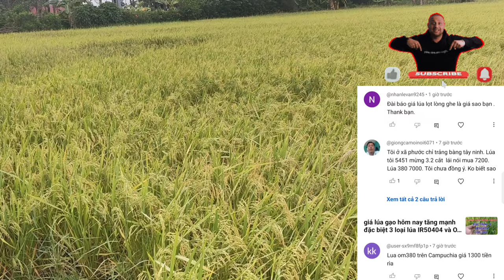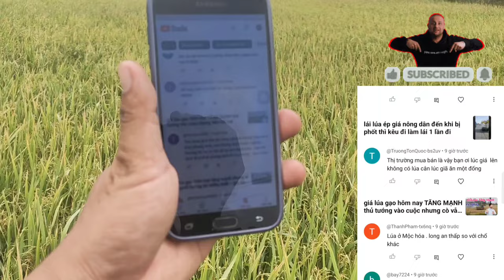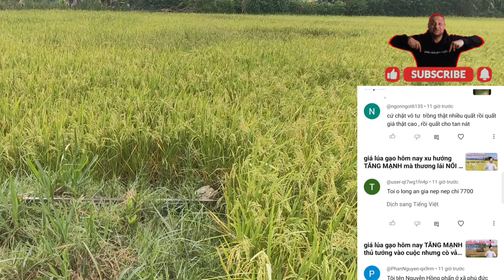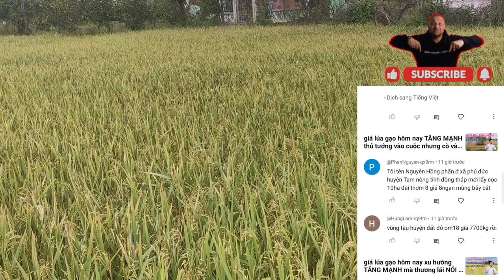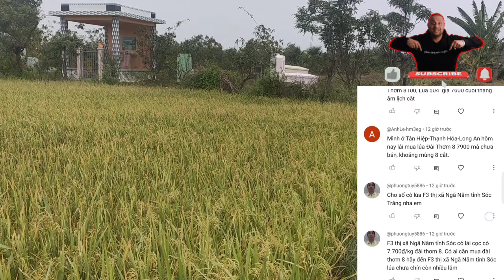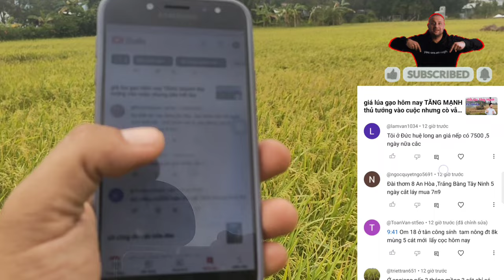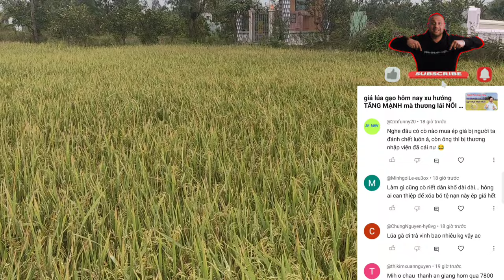giá lúa gạo hôm nay nhiều nơi tăng nhiều nơi giảm đặc biệt LONG AN luôn bị ép giá